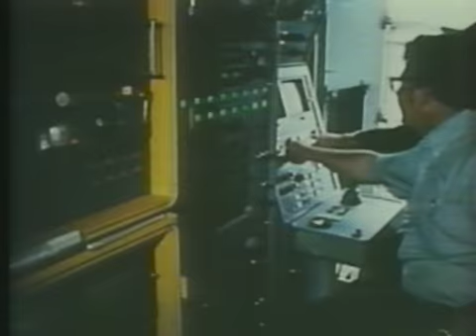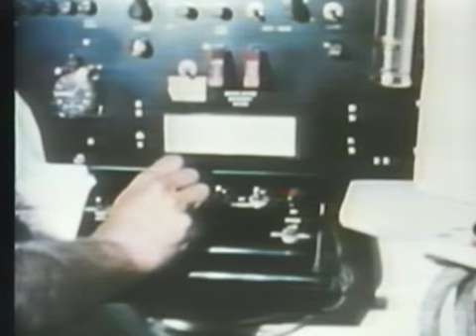Sonda - Mokra Robota cz.2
Rurociągi na dnie mórz, skafandry do prac podwodnych.  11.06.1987